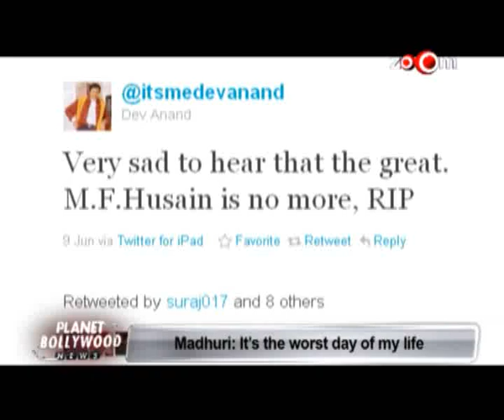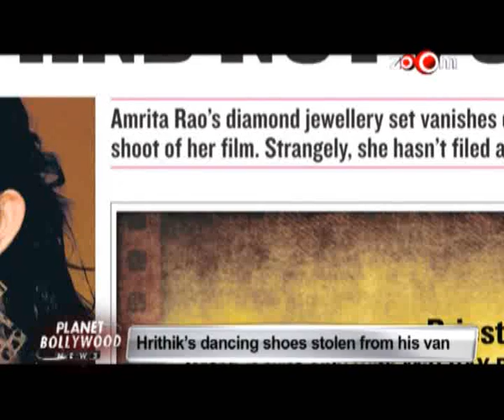Arbaaz Khan talks about Salman Khan's marriage, Deepika's sexy photo shoot, & more hot news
Anurag Kashyap & Kalki Koechlin's innner secrets
Arbaaz Khan talks about Salman Khan's marriage
Chitrangada Singh: Arjun Rampal is the most beautiful man
Deepika Padukone's sexy photo shoot
Hrithik Roshan's dancing shoes stolen from his van
Madhuri Dixit: It's the worst day of my life
Prakash Jha launches the trailer of Aarakshan
Rani Mukerji doesn't want to play a witch
Shahrukh Khan, Priyanka Chopra to perform at a wedding
Sonam Kapoor's star studded birthday party
Vidya Balan on the sets of The Dirty Picture